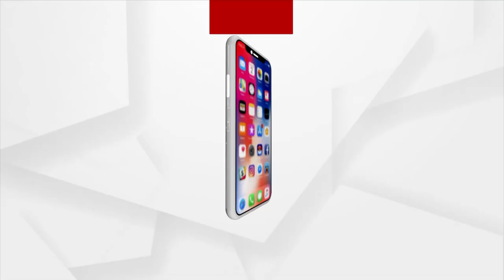ଆମର ପିଟିଶନ ଦାଖଲ କରିବାର ଉଦ୍ୟେସ୍ଵ ସଫଳ ହୋଇଛି : ଗୌତମ ଦାସ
ରାଜ୍ୟ ସରକାର କଥା ଦେଇଛନ୍ତି ASI ର ସମସ୍ତ ନିୟମ ମାନି କାର୍ଯ୍ୟ କରିବେ । କୌଣସି ବେ ଆଇନ କାର୍ଯ୍ୟ କରିବେ ନାହିଁ , ନୀତି ନିୟମ ଆଧାରରେ କାର୍ଯ୍ୟ କରିବେ । ଆମେ ପିଟିଶନର ମାନଙ୍କ ସହିତ କଥା ହେଲା ପରେ ପରବର୍ତ୍ତୀ ନିଷ୍ପତି ନେବୁ